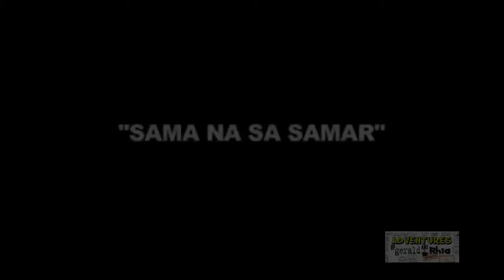Sama Na Sa SAMAR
This video is all about the beautiful country that is the province of Samar Philippines.

Adventures of Gerald and Rhia honors and pays reverence and tribute to this great province. We are staying true to our love for travel as main inspirations that led to the creation our channel that aims to explore and document life's wonders.

Samar is the third largest island in the Philippines. Located in eastern Visayas, within central Philippines. The island is divided into three provinces: Samar province, Northern Samar province, and Eastern Samar province.

Samar Island lies southeast of Luzon. It occupies the northernmost section of Eastern Visayas or Region VIII. The province of Samar (western) occupies the southwestern part of Samar Island. It has the largest land area (559,100 has.) among the three provinces which constitute 42% of the island’s total land area and 26% of Region VIII. The San Juanico Bridge connects Samar to the province of Leyte on the southeast across the San Juanico Strait. It is bounded on the north by Northern Samar, on the east by Eastern Samar, on the south by Leyte Gulf and on the west by the Samar Sea. Catbalogan City, the provincial capital is 107 kilometers from Tacloban City, the regional capital of Eastern Visayas.

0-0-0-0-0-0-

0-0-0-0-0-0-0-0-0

We read and appreciate all of your comments - it means a lot to us. ;)